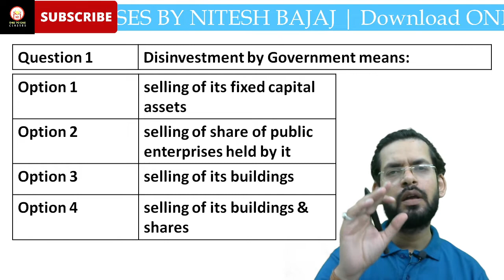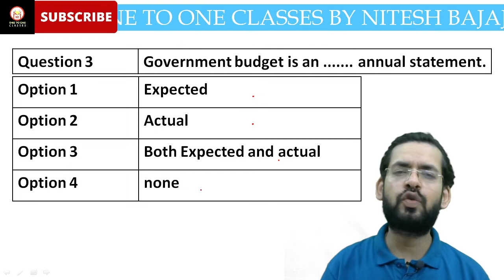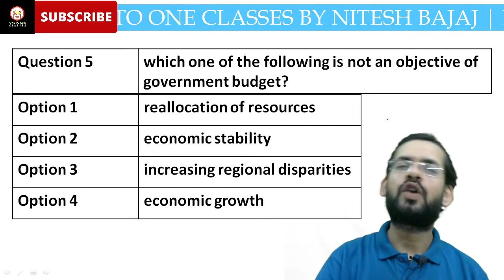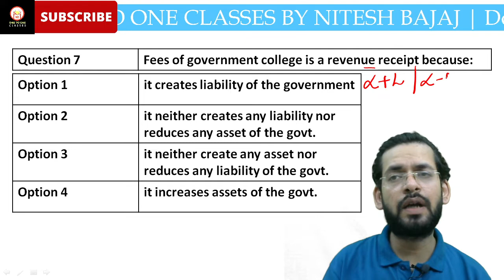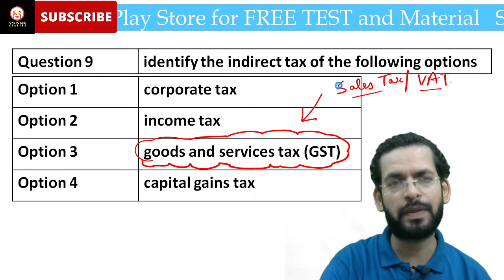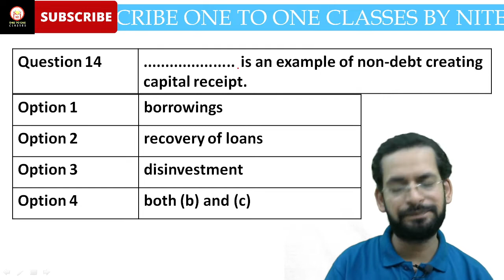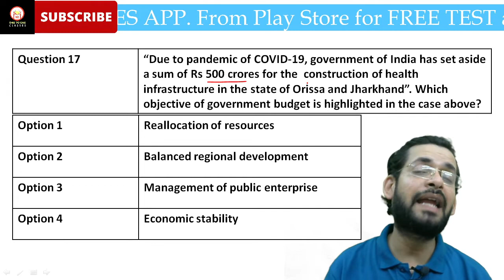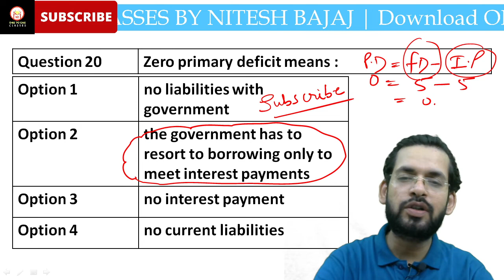Government Budget MCQ | Class 12 Economics | CUET ECONOMICS | UPPGT Economics MCQ | UPTGT COMMERCE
Government Budget MCQ
Class 12 Economics
CUET ECONOMICS
UPPGT Economics MCQs
UPTGT COMMERCE MCQs
UPPGT Commerce MCQs